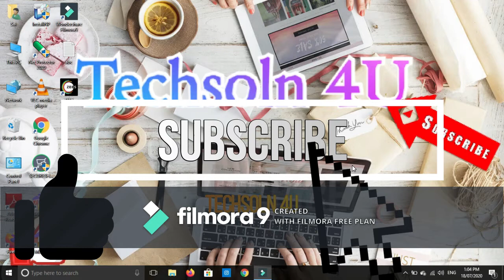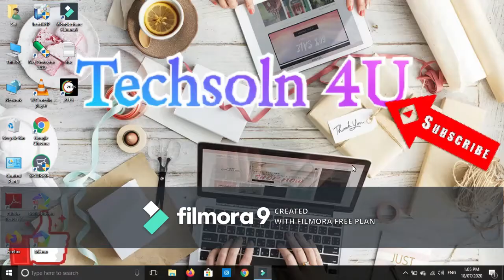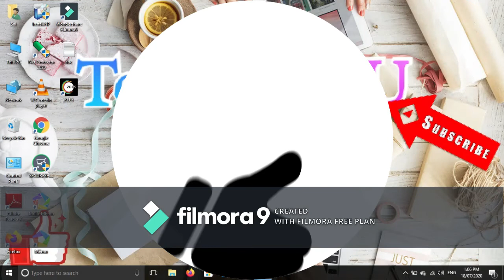Tik tok is back in india[Unbanned]Again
Hello friends:
                        Welcome back to another video in this video i have shown you that tik tok has again back in india.
Note :
Thanks.